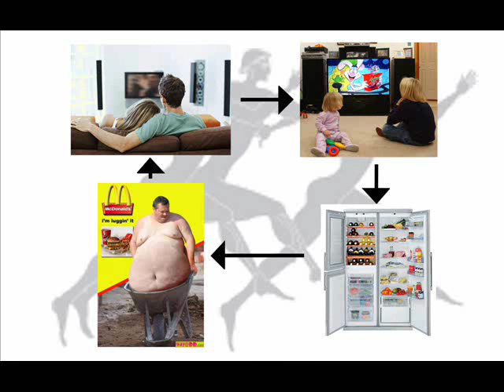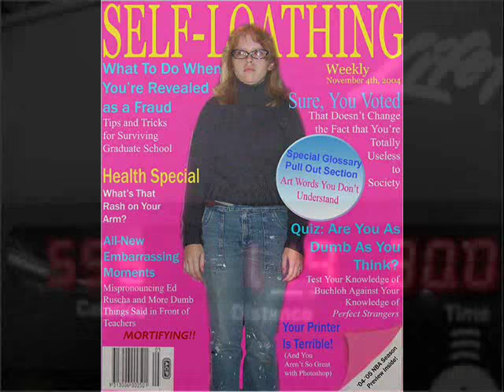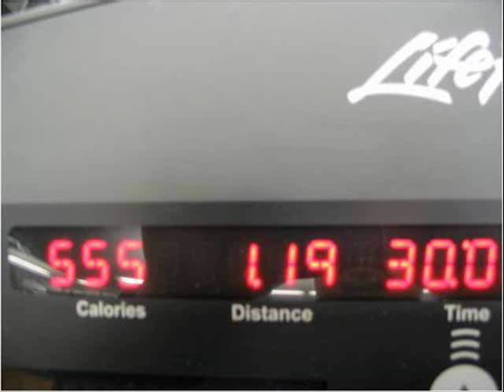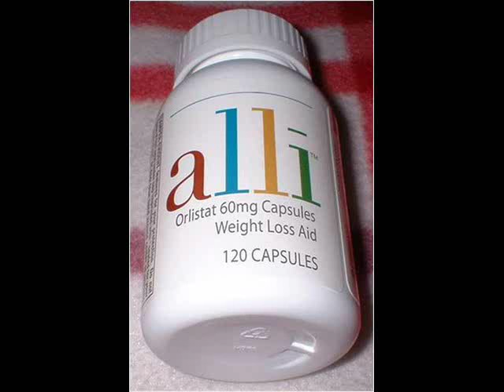Your Workout Sucks (Part 1/7)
Learn why exercise sucks, how to avoid the "Unhappy Triad," why you should go to church instead of hitting the treadmill, and why there's no diet product called "The Magic Pill."